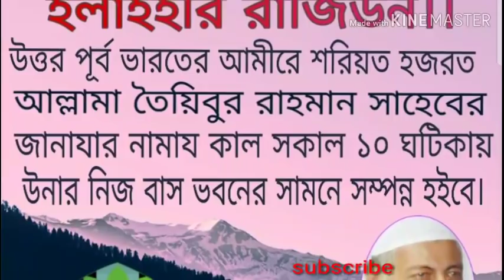Hajrath Allama Taybur Rahman Saheb | view of inthekhal with crying Telawat | Birds present in janaja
Hajrath Allama Taybur Rahman Saheb | view of inthekhal with crying Telawat | Birds also present in janaja...
আল্লামা_তৈয়বুর_রাহমান_বড়ভূইয়া_সাহেবর জানাজার নমাজ এ হাজার হাজর মানুষের ঢল।।
Telawat by

Then I will remove the video And Plz🙏 Don't give Strike...

If you have any suggetions for videos, Please put them in the comments below.

Amir-E-Shariyat
Hajrath Allama Taibur Rahman is died 27/02/19 at 12:05 pm.
Uttar-Purba_Bharat
Amir-E-Shariyat
01.Surah Al-Fatihah 02.Surah Al-Baqarah 03.Surah Al-imran 04.Surah An-Nisa 05.Surah Al-Ma'idah 06.Surah Al- An'am 07.Surah Al- A`raf 08.Surah Al-Anfal 09.Surah At-Tawbah 10.Surah Yunus 11.Surah Hud 12.Surah Yusuf 13.Surah Ar-Ra`d 14.Surah Ibrahim 15.Surah Al-Hijr 16.Surah An-Nahl 17.Surah Al-'Isra 18.Surah Al-Kahf 19.Surah Maryam 20.Surah Taha 21.Surah Al-'Anbya' 22.Surah Al-Haj 23.Surah Al-Mu'minun 24.Surah An-Nur 25.Surah Al-Furqan 26.Surah Ash-Shu`ara 27.Surah An-Naml 28.Surah Al-Qasas 29.Surah Al-`Ankabut 30.Surah Ar-Rum 31.Surah Luqman 32.Surah As-Sajdah 33.Surah Al-'Ahzab 34.Surah Saba' 35.Surah Fatir 36.Surah Ya-Sin 37.Surah As-Saffat 38.Surah Sad 39.Surah Az-Zumar 40.Surah Ghafir 41.Surah Fussilat 42.Surah Ash-Shuraa 43.Surah Az-Zukhruf 44.Surah Ad-Dukhan 45.Surah Al-Jathiyah 46.Surah Al-'Ahqaf 47.Surah Muhammad 48.Surah Al-Fath 49.Surah Al-Hujurat 50.Surah Qaf 51.Surah Adh-Dhariyat 52.Surah At-Tur 53.Surah An-Najm 54.Surah Al-Qamar 55.Surah Ar-Rahman 56.Surah Al-Waqi`ah 57.Surah Al-Hadid 58.Surah Al-Mujadila 59.Surah Al-Hashr 60.Surah Al-Mumtahanah 61.Surah As-Saf 62.Surah Al-Jumu`ah 63.Surah Al-Munafiqun 64.Surah At-Taghabun 65.Surah At-Talaq 66.Surah At-Tahrim 67.Surah Al-Mulk 68.Surah Al-Qalam 69.Surah Al-Haqqah 70.Surah Al-Ma`arij 71.Surah Nuh 72.Surah Al-Jinn 73.Surah Al-Muzzammil 74 Surah Al-Muddaththir 75.Surah Al-Qiyamah 76.Surah Al-'Insan 77.Surah Al-Mursalat 78.Surah An-Naba' 79.Surah An-Nazi'aat 80.Surah Abasa 81.Surah At-Takwir 82.Surah Al-Infitaar 83.Surah Al-Mutaffifin 84.Surah Al-Inshiqaq 85.Surah Al-Burooj 86.Surah At-Tariq 87.Surah Al-A'la 88.Surah Al-Ghaashiyah 89.Surah Al-Fajr 90.Surah Al-Balad 91.Surah Ash-Shams 92.Surah Al-Lail 93.Surah Ad-Duha 94.Surah Ash-Sharh 95.Surah At-Tin 96.Surah Al-Alaq 97.Surah Al-Qadr 98.Surah Al-Baiyyinah 99.Surah Az-Zalzalah 100.Surah Al-Aadiyaat 101.Surah Al-Qari'ah 102.Surah At-Takaathur 103.Surah Al-Asr 104.Surah Al-Humazah 105.Surah Al-Feel 106.Surah Quraish 107.Surah Al-Maa'oon 108.Surah Al-Kauthar 109.Surah Al-Kaafiroon 110.Surah An-Nasr 111.Surah Al-Masad 112.Surah Al-Ikhlaas 113.Surah Al-Falaq 114.Surah An-Naas